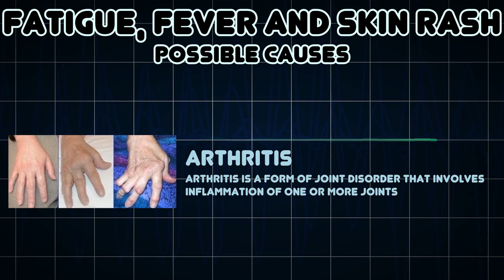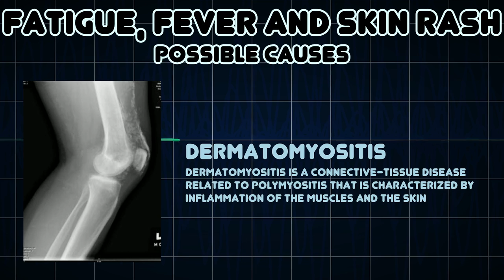Fatigue, Fever and Skin rash (Medical Symptom)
Possible causes of Fatigue, Fever and Skin rash (Medical Symptom)